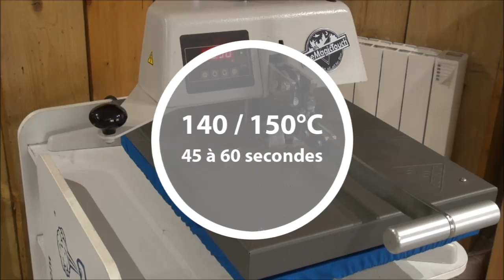123 Applications | Papier transfert RST 9.1 TheMagicTouch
En complément du CPM 6 pour surfaces dures lisses, TheMagicTouch présente le RST 9.1, dédié au marquage sur surfaces dures irrégulières et rugueuses.
Il permet la personnalisation d'objets en bois non surfacé, en liège, et autres matières qui supportent la température et la pression de votre presse à chaud.
L'exemple d'illustration est un simple panneau de bois de palette.